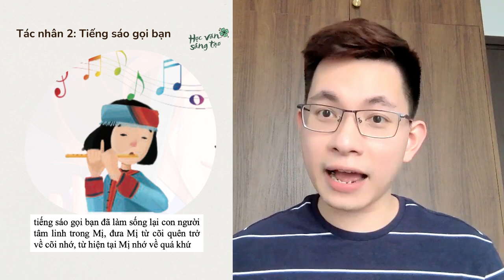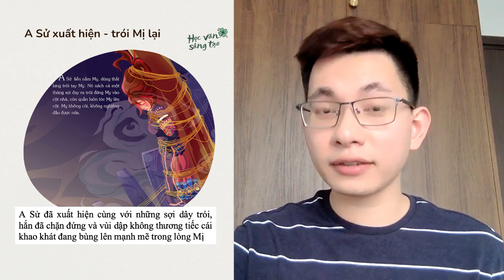[30 NGÀY YÊU VĂN] SỨC SỐNG TIỀM TÀNG CỦA MỊ TRONG ĐÊM TÌNH MÙA XUÂN - "VỢ CHỒNG A PHỦ"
0:00 Dẫn dắt giới thiệu
0:10 Tác nhân tác động sự hồi sinh của Mị
01:45 Bức tranh mùa xuân ở Hồng Ngài
04:45 Tiếng sáo gọi bạn
06:50 Liên hệ "Chí Phèo" - Nam Cao
07:30 Tại sao Tô Hoài lại chọn âm thanh tiếng sáo?
09:45 Men rượu nồng mùa xuân
12:00 Mị nhớ về quá khứ tươi đẹp
14:10 Mị muốn chết khi nghĩ về thực tại
16:35 Mị chuẩn bị đi chơi Tết
18:30 A Sử xuất hiện trói đứng Mị lại
21:24 Cuộc vùng dậy lần thứ nhất không thành công